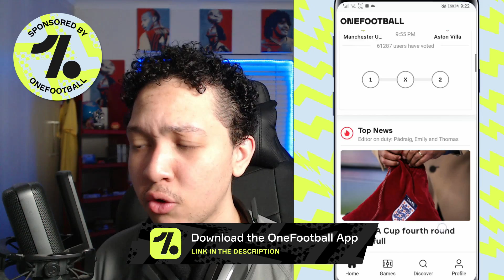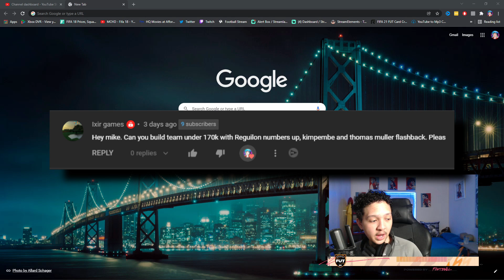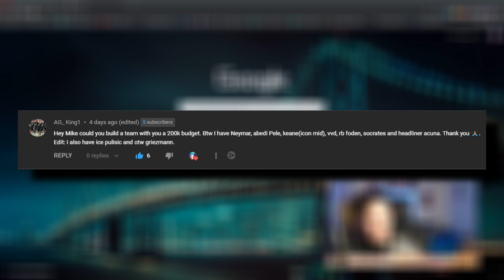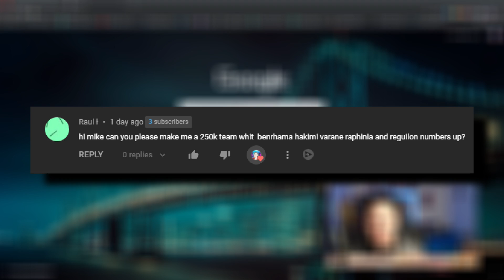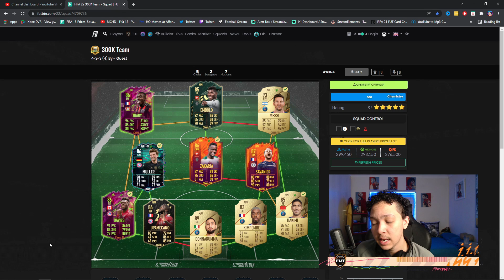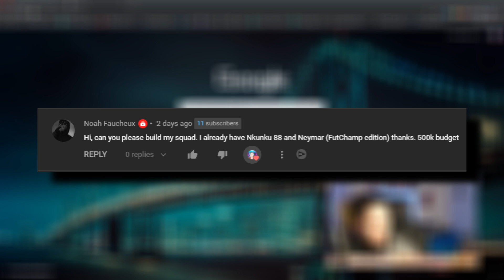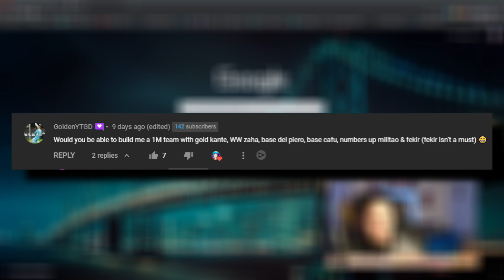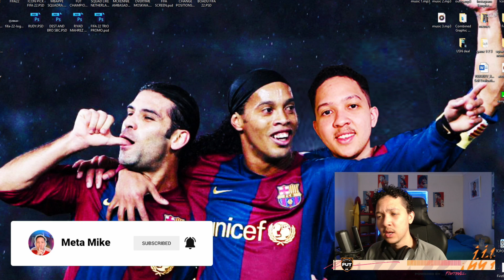I BUILD YOUR TEAMS! FIFA 22 100K, 150K, 200K, 250K, 300K, 400K, 500K, 1M HYBRID SQUAD BUILDER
FIFA 22 BEST FUT CHAMPS SQUAD BUILDER
FIFA 22 BEST FUT CHAMPIONS TEAM

► MetaMike